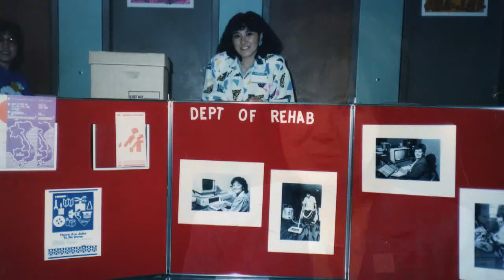Navigating Leadership: The California Department of Rehabilitation Back Story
Join Director Joe Xavier as we explore the California Department of Rehabilitation (DOR) Back Story.  Back Stories are a key feature of the APSEA-USC Navigating Leadership Program as they connect "What we Do" to "Who We Are".  From this perspective, we look at the Mission and Vision of the agency in the context of why DOR leadership has chosen their career paths in serving the constituents of the State of California.